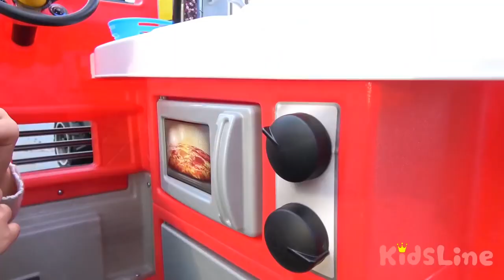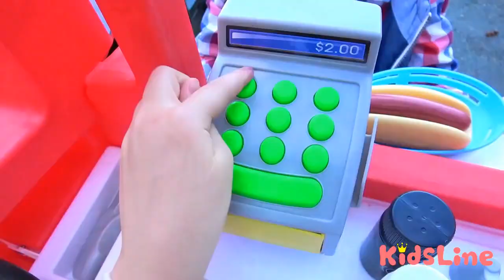Play with store! Food track! Hot dog shop/ I can not catch fish...